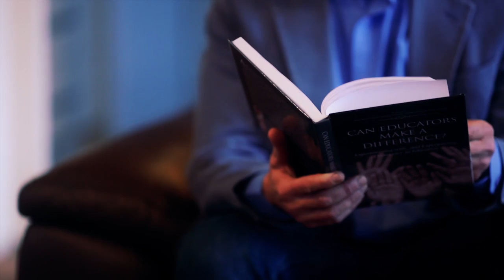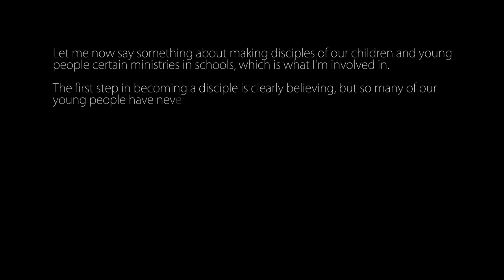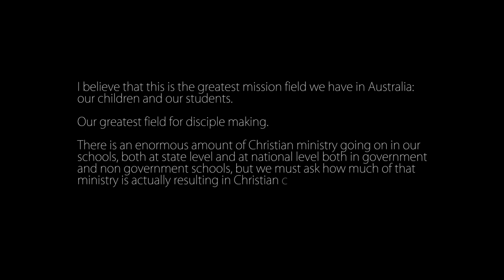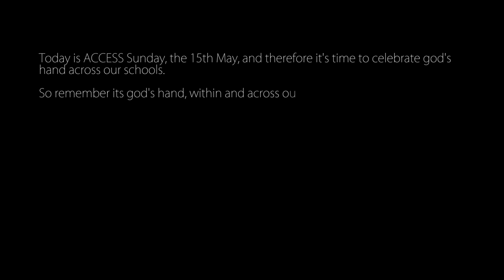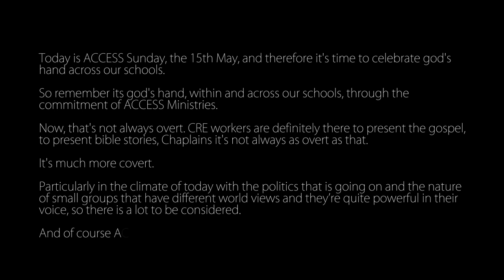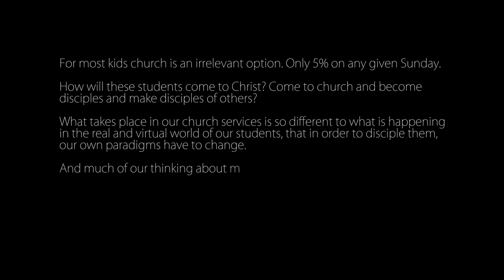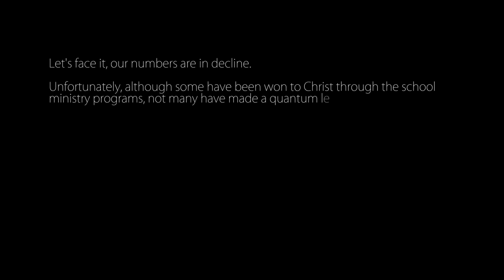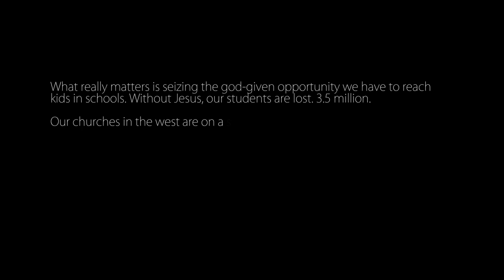Mission Field: Education not Expected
Powerful groups want to use our schools as "Mission Fields" to make disciples of our children.  These factions do not trust parents to be able to attend to the religious formation of their families.  This film explores the truth behind what is going on in our state schools under the system of "Special Religious Instruction" - and calls for policy makers to put an end to allowing self religious factions to use our schools as venues for missionary work, when we should instead be teaching our kids about the diverse traditions that exist within our secular democratic Commonwealth.

Special Religious Instruction does not belong in the school curriculum and general religious education should be taught by trained teachers working with a comparative syllabus.  The current system has no educational rigour and causes children to be discriminated against on religious grounds.